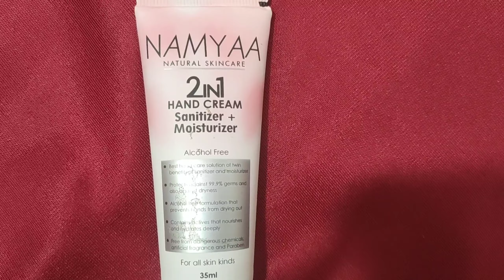Get sanitized hands with softness | Namyaa 2 In 1 Handcream Sanitizer+Moisturizer | No More Alcohol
Get sanitize hands with softness | Namyaa 2 in 1 Handcream Sanitizer+ Moisturizer | No more Alcohol

namyaa cream link
Amazon-

If you like this video so plz press the like button 👆 and subscribe to my channel ▶️ and don't forget to press the bell button 🔔so that you will never miss my new updates

For purpose such as criticism,comments,news reporting,teaching, scholarship and research.